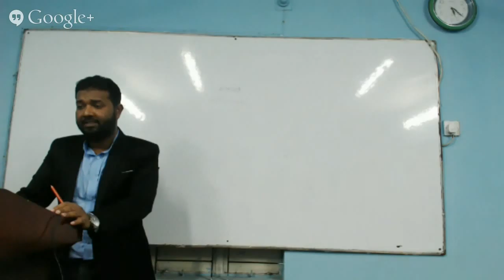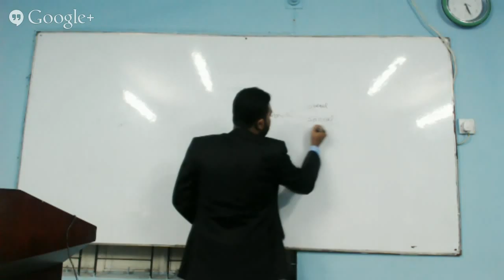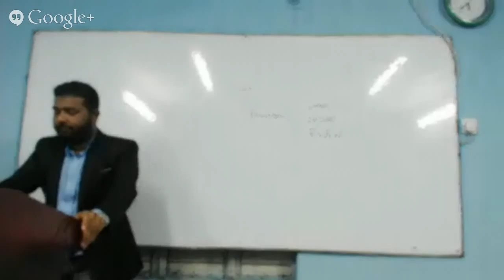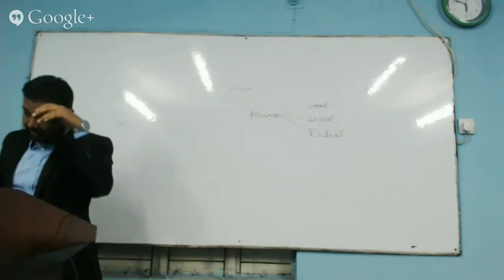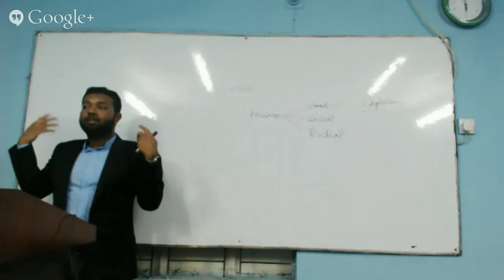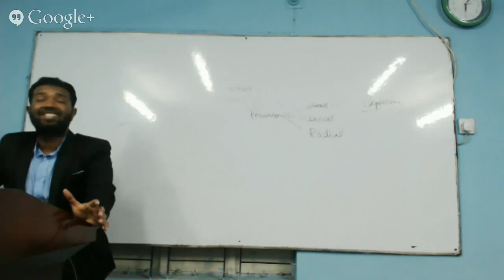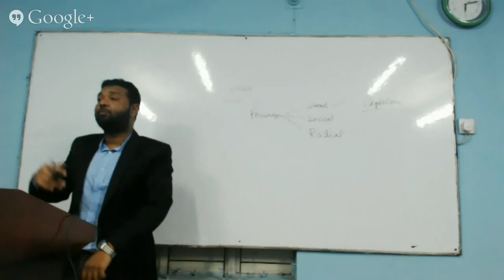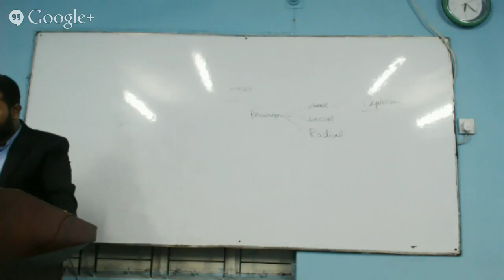LCLS(S)_MSM_A LEVELS